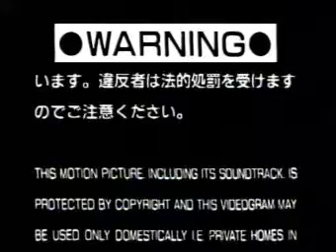Opening to Air America 1991 VHS (Japanese)